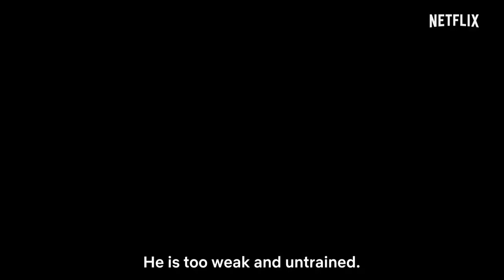Top10 best Magical fantasyAdventure Web Series in hindi Best fantasy adventure series hindi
Your Quotes :-🔍
1) Top
2) Best action movies on netflix
3) action movies
3) top 10 action movies
4) romantic action movies
5) South romantic action korean
6) best romantic action movies
7) Best movies 2023
8) Best action movies on amazon prime
9) top 10 movies
10) action romance movies
11) movies
12) Top 10 movies on Netflix
13) top 10
14) Best movies
15) Best movies of 2023
16) top 10 action thriller movies
17) Top 10 korean web series in hindi
18) best action romance movies
19) top 10 best action movies
20) top 10 action adventure movies
21) Top 10 adventure movies
22) best action movies 2023
23) African movies
24) top 10 action hollywood movies
25) top 10 romantic action movies of the 2000s
26) Top 10 best movies of 2023 so far
27) best action movies on amazon prime